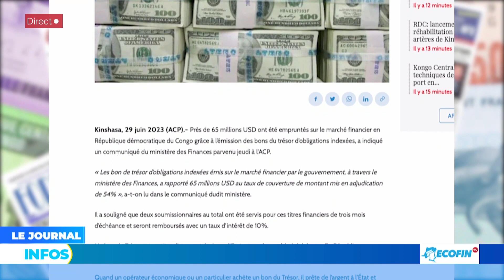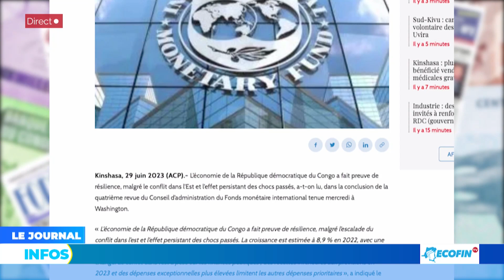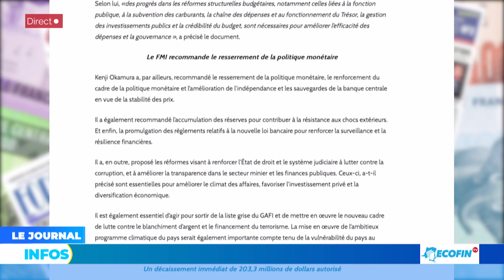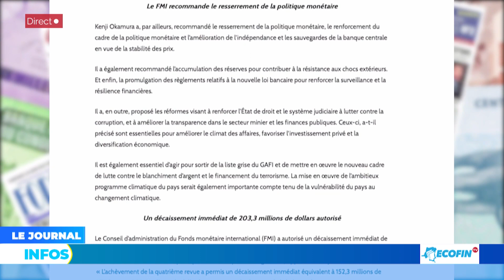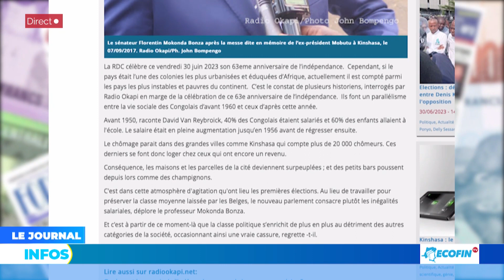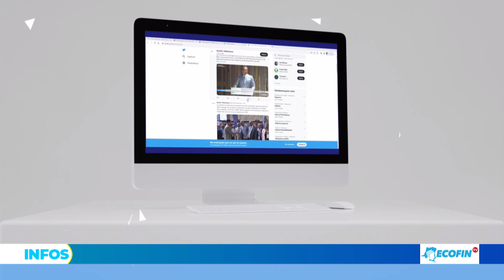PROCESSUS ELECTORAL : DENIS KADIMA ECHANGE AVEC 4 LEADERS DE L'OPPOSITION